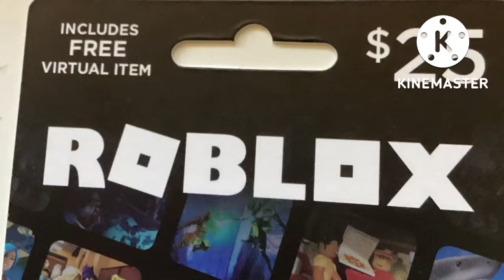Roblox Logo Old Front And Roblox Logo New Front